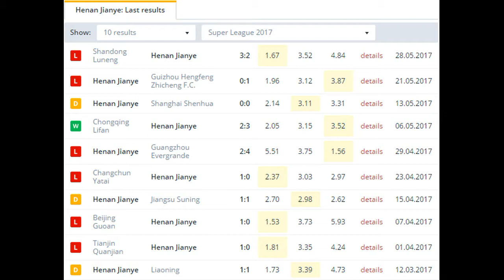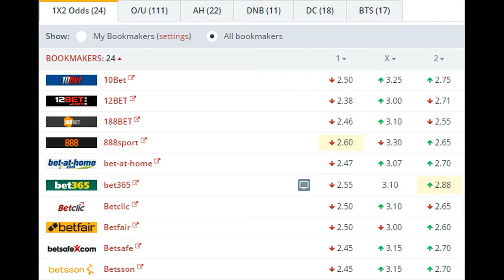Henan Jianye vs Guangzhou R&F BETTING TIPS (02-06-2017)